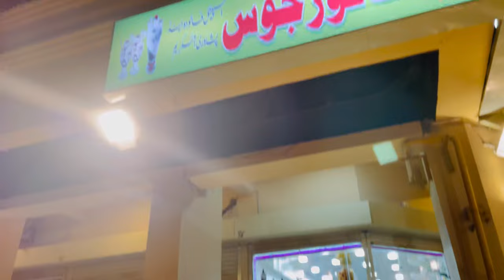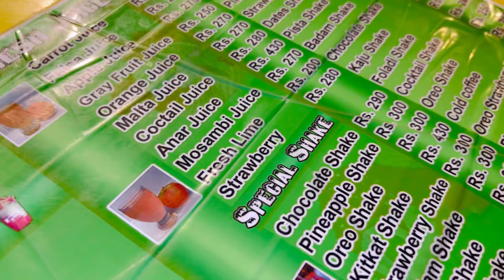Grand Dawat For 30 People | pehli Bar Mery Ghr p Bari Dawat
Aslmualikum
Today iam going to share special dawat presentation I make 10 dishes How I arrange this dawat each& everything in this vlog . I hope you like it ❤️

Subscribefor more 🙏

Dawat vlog, dawat vlogs dawat recipes special￼dawat
special dawat vlog dawat menu special dawat
dawat vlog pakistan pakistandawatvlog dawat vlogs pakistan grand dawat granddawatvlog Dawat presentation bakhradawat bakhra dawat vlog dawat blog dubai #pakistan vlog presentation urduevlog
Pakistni style dawat presentation pakistni recipes seekh kabab malai kabab malai kabab recipe biryani
Qrma afghanipulao pulao how to mske chiken pulao
Serkh kabab afgani kabab dawat mutton qorma chiken qorma prepartion tips, dawat presentation dawat mutton hydrbadi seekh kabab hindi white
Home simple and esy chiken biryani pulao reciyin hindi menu ideas korma mutton dawat potato cutlets
Chana chrat oven chicken tikka lohari chane
Nashta esy lahori choly recipe dawat choly aloo shami how to make lahori chane chiken aloo risha kabab sandwich patty chiken dawat potato chips
Cutlets aloo recipe chiken shami kabab recipe
Qorma recipe dawat dawat presentation
familyvlog rubi hoe to make dahi pulki alotikki oven chiken tikka banane ka tarika